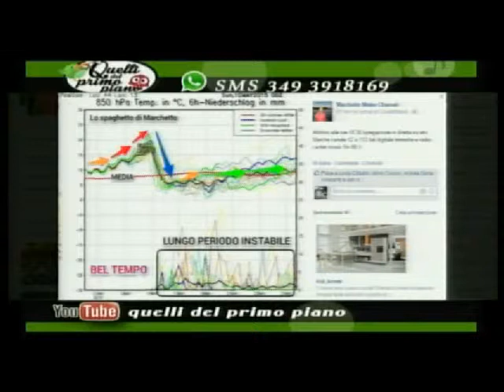marchetto meteo channel 10 mag 2015